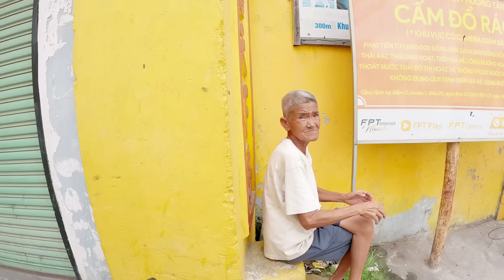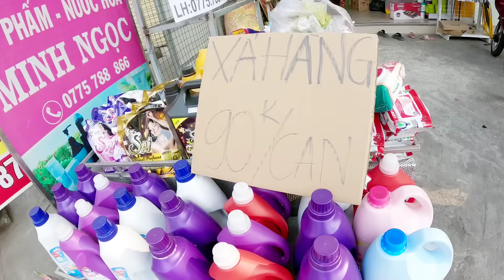Biến Động Biên Hòa Đồng Nai-nhiều Mặt bằng Đóng cửa Thanh lý sản phẩm bán Tháo giá rẻ như Tro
❤Xin chân thành cảm ơn Tình cảm của mọi người, và những lời bình luận ý nghĩa!!!
Chúc Tất cả mọi người xem video vui vẻ và may mắn

👉STk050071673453_Ngân hàng Sacombank_ chủ Tài khoản_Trần Thanh Tuấn
$bản Quyền thuộc về Tuấn container
$copyright by Tuấn container. do not Reup